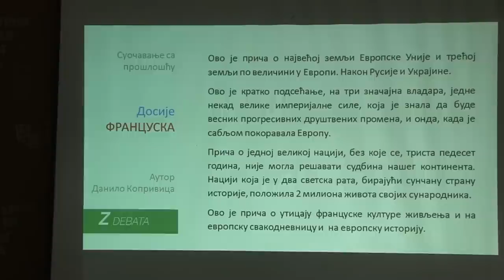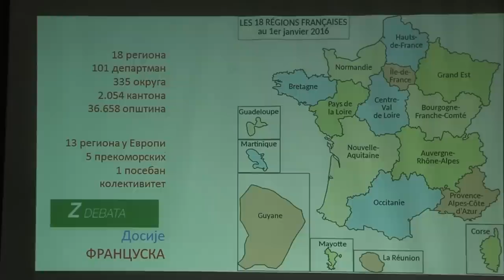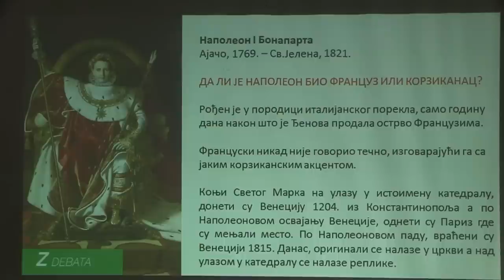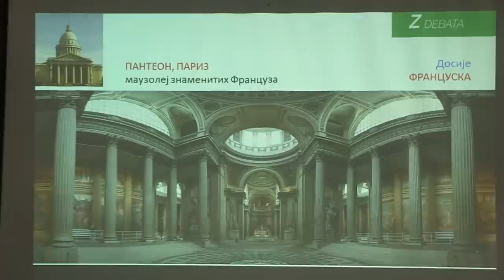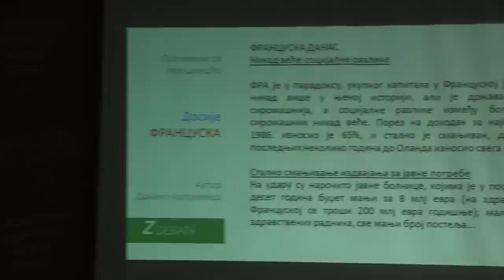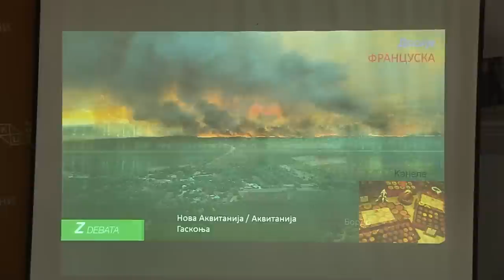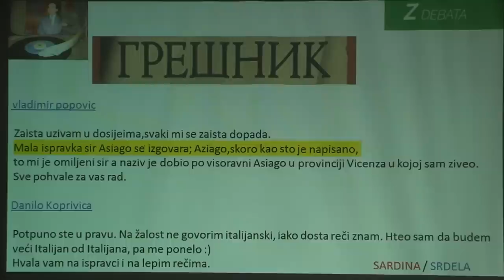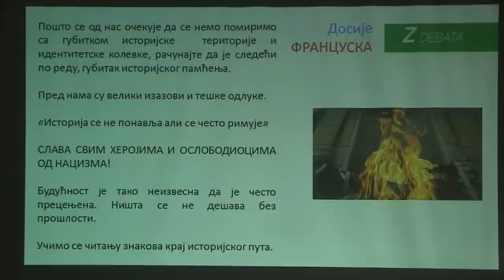Данилo Копривица - „Досије ФРАНЦУСКА и оморина над Европом“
Предавање Данила Копривице на тему „Досије ФРАНЦУСКА и оморина над Европом“ (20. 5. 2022)

Циклус предавања „Зелена дебата“ Данило Копривица проширује причом о Француској, о највећој земљи Европске уније и трећом земљом по површини у Европи. Аутор је говорио о три значајна владара једне некад велике империјалне силе, која је знала да буде весник прогресивних друштвених промена, и онда, када је сабљом покоравала Европу – о Лују IV, Наполеону Бонапарти и Шарлу де Голу.

Шта је Француска данас? Француска је данас богатија него икад, гледајући њен укупни капитал, али већинско становништво је никад сиромашније. Разлике између сиромашних и богатих су никад веће и сведоци смо константних протеста који се одржавају на улицама главног града. Проблеми у здравству и подизање старосне границе за пензије су само неки од проблема које потресају Француску.